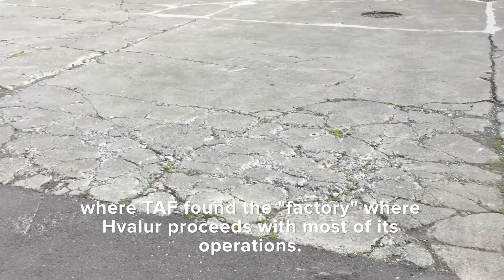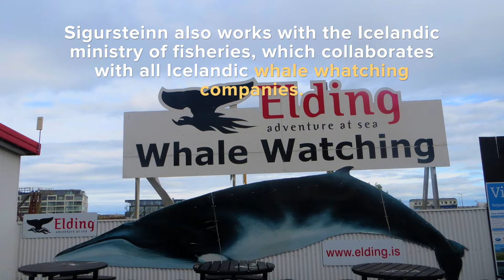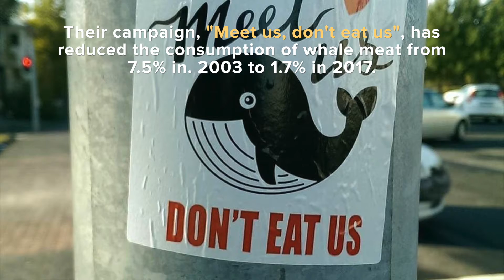TAF trip to Iceland